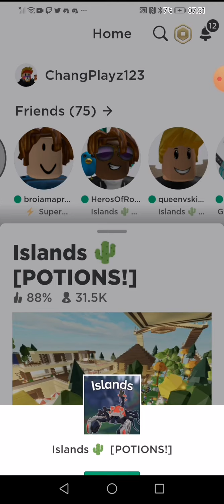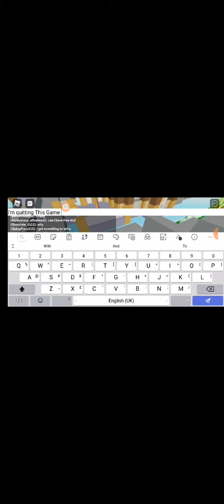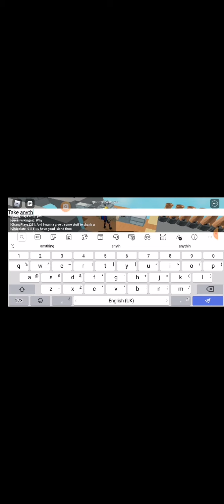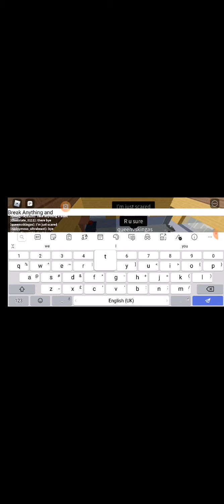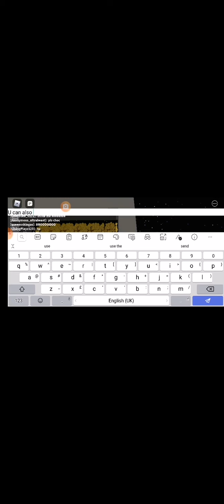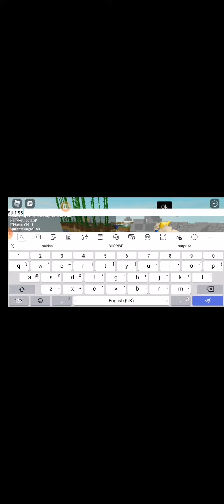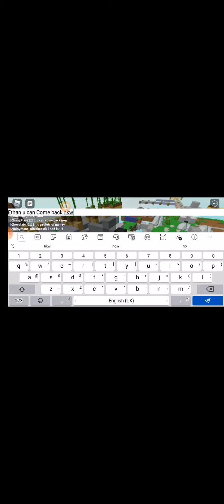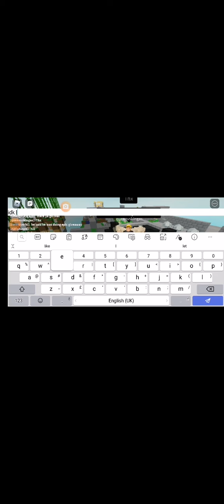Surprising my friend with Stuff (skyblock)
That's what friends do lol